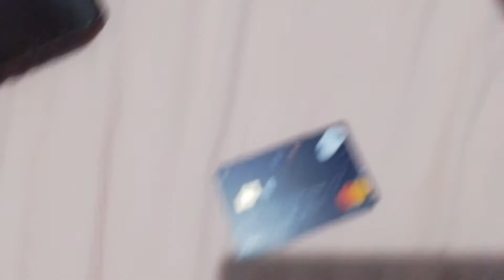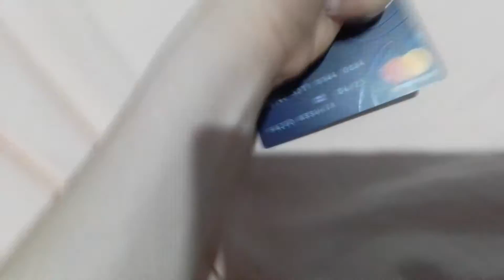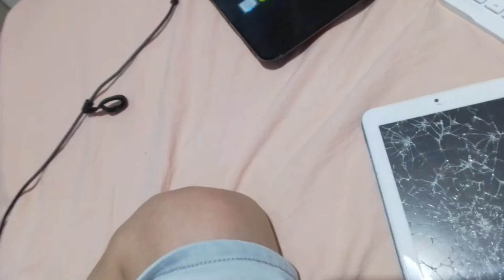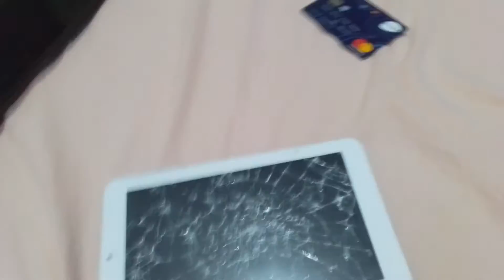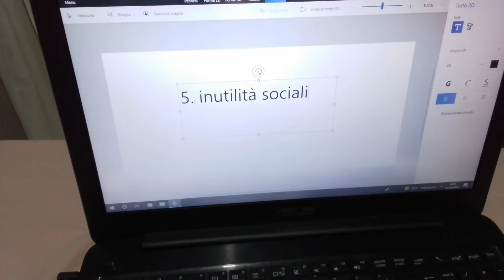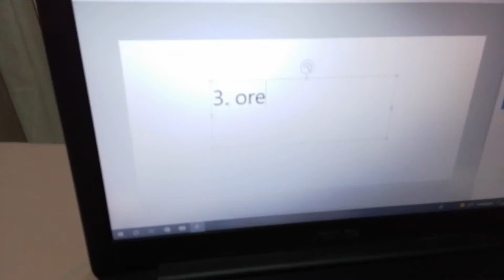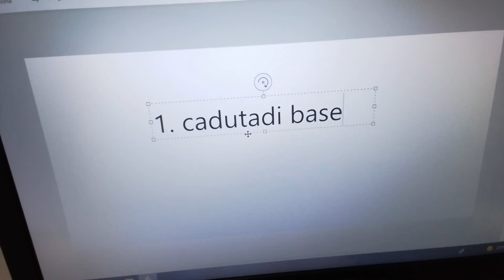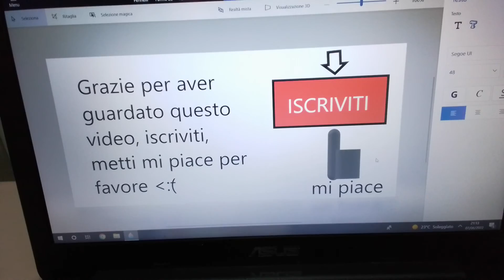15 modi per distruggere una carta di credito 2, parte 3